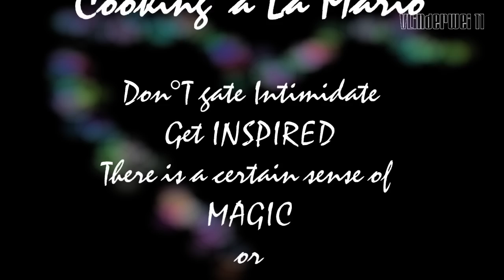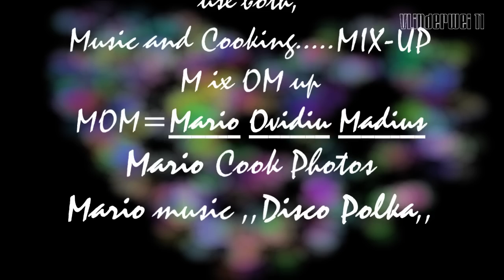Mario Ovidiu Madius -Cooking & Music HD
Cooking a La Mario .Get Inspired !! (1)
MixOM up !
There is a certain sense of magic or alchemy in the way a good cook or a good musician can transform raw ingredients into something beautiful.
But what happens when you use both. Music and cooking ???
Mix it up !!! and then. MixOM up.
Cooking Ingredients.
1 & 2 Evening meal a la Mario.
Lamb chop with bone , dill olive oil , diced cheese in olive oil , potato gratin with garlic, dragoon , bearnaise sauce,tomato
3& 4,5    Today's dinner..!
Chicken breast wrapped in bacon with cauliflower and cinnamon sauce a la Mario
6,7,8,9,10,11,12 My lunch Herrings with Shiitake (Lentinula edodes) mushrooms a la Mario
herings - (clupea harengus ) ,parsley root, eggplant, horseradish (armoracia rusticana), aromatic salt, olive oil, pasternak, squash, broccoli, cecile potatoes, basil mozzarella, lemon, garlic, dill.truffle oil,an olive
13   Fruit Salad  with sorbet  a la Mario...
Sorbet - lemon -- cactus, strawberries, blueberries ,  three varieties of melon, pineapple, red grapes,cherries ...
14  Carte d'Or Dessert a la Mario ...
Ice cream ...vanilla & peach with fruit sauce, large cultivated blueberries, strawberries, figs balsamic cream ..liquid lavender honey
Gothenburg biscuits & olive St. John's port wine
16&17  Light Dinner Sandwich a la Mario
Toasted Rye bread, Swedish deli ham ,iceberg lettuce, 2 eggs , buffalo mozzarella, a beef tomato, 2 black olives, walnut oil, salt and black pepper.
18&19 Lunh
Shredded elk fillet with gardens peas a la Mario
Elk fillet, green peas, red onions, leeks, eggs, olive oil, fresh buffalo mozzarella black pepper, sea salt.
20,21   Crustaceans & herrings omlettes a la Mario
Crustaceans ,pickled herrings, sambal badjak , fish seasoning, cream, red pepper, garlic, lemon pepper, cottagecheese, cold - pressed rapeseed oil..
22  Crustaceans & herrings omlettes a la Mario
Crustaceans ,pickled herrings, sambal badjak , fish seasoning, cream, red pepper, garlic, lemon pepper,cocktail tomatoes, cottagecheese, cold - pressed rapeseed oil..
Wite vine - 2005 Chablis Grand Cru Les Clos
Smaklig Måltid !!
 Eet smakelijk !!
Bon appetit !!!